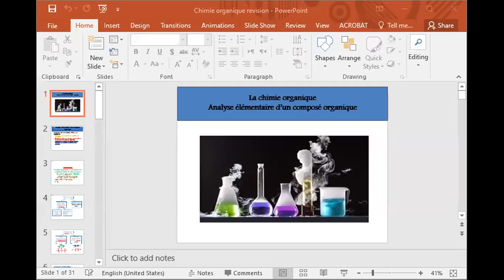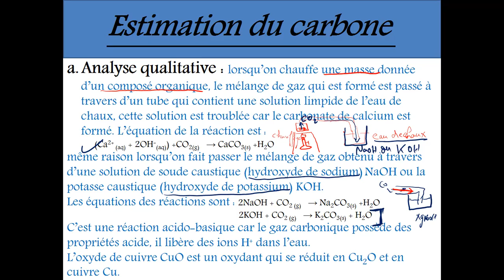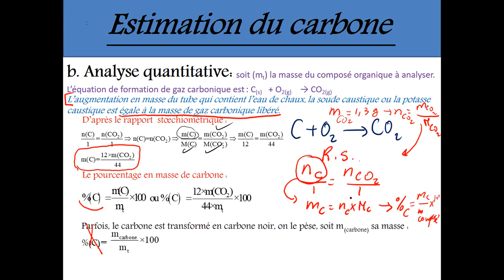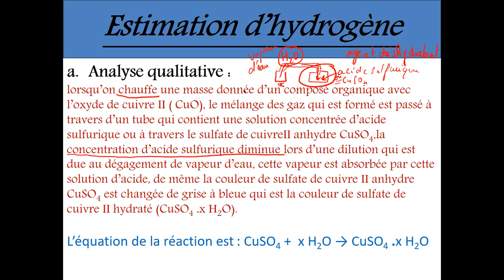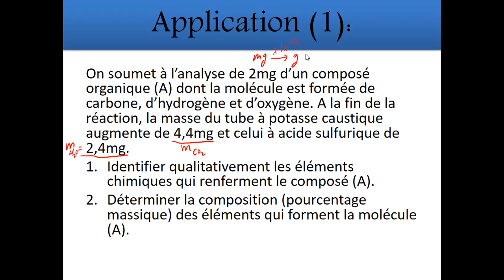C11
Analyse elementaire